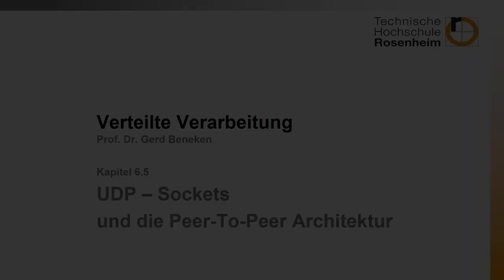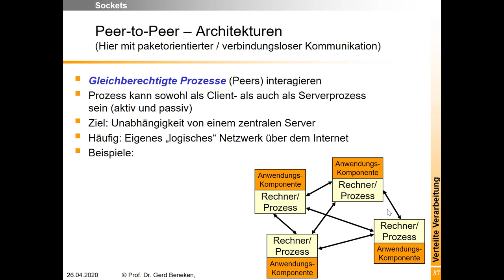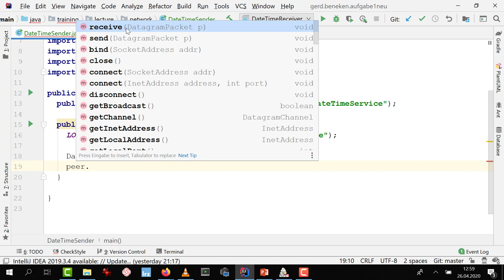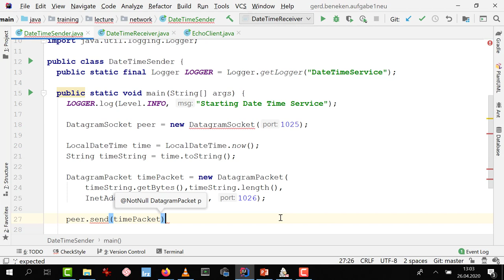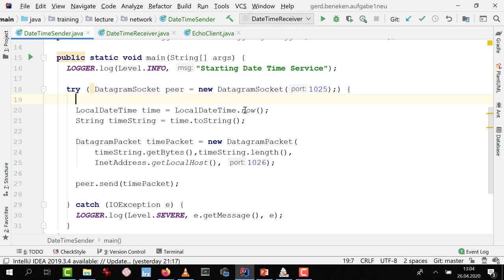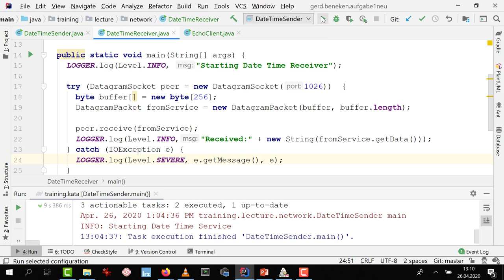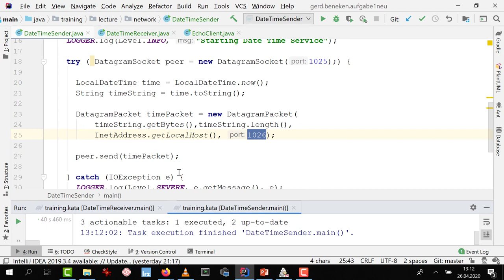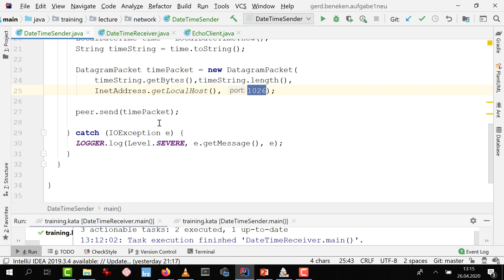Woche 04 (12): Peer To Peer - UDP Sockets und Datagramme